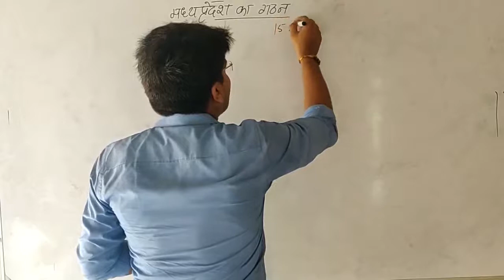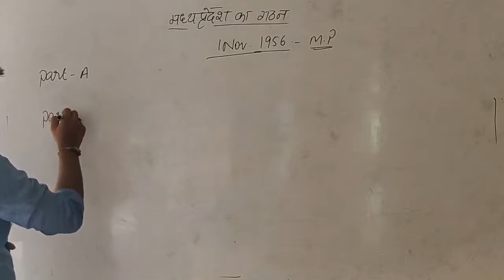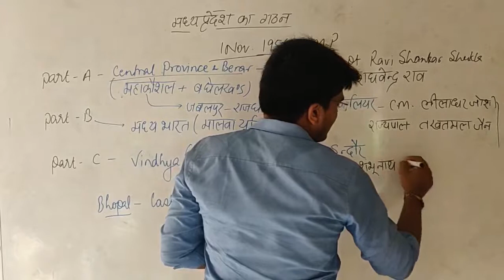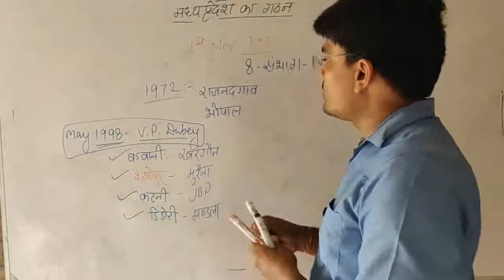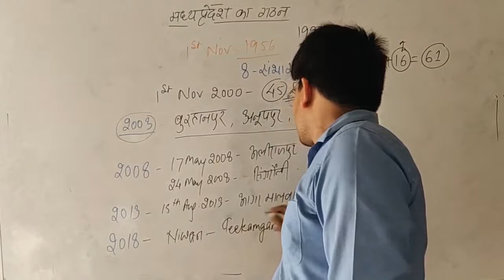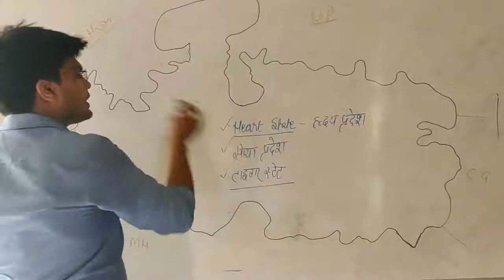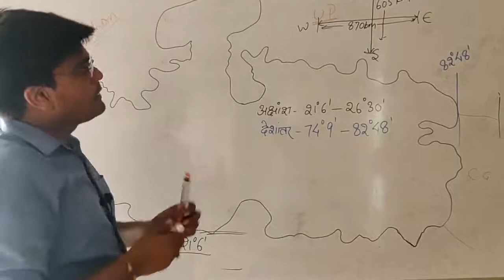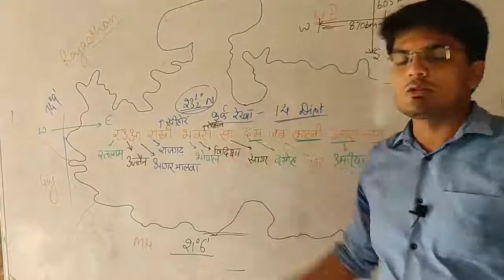How was Madhya Pradesh formed? | HINDI |Uday Sir | EMINENT INSTITUTE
In this video, Uday Sir explains to you about the formation of Madhya Pradesh, parts of Madhya Pradesh, geographical location, district formation, how Madhya Pradesh comes to its present, and extensions. And give you some tricks to memorize facts about Madhya Pradesh.

00:00 Introduction
00:08 Formation of Madhya Pradesh
12:10 District Formation
20:11 Geographical Location
27:55 Indian Standard Time
28:56 Tropic of cancer